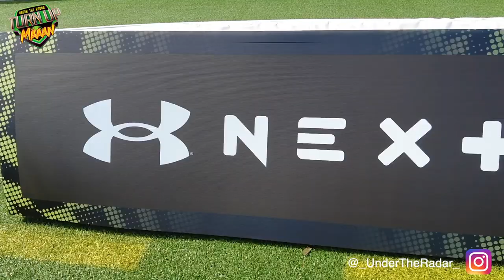🔥🔥 Under Armour All-American Game | 5-Star Zachariah Branch & The Nation's Elite Put on a SHOW in FL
TEAM SPEED